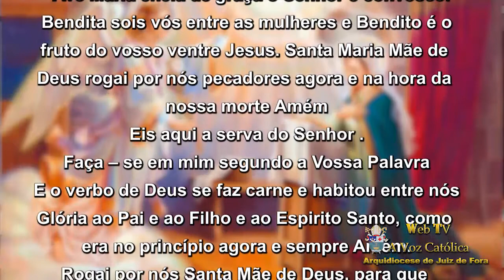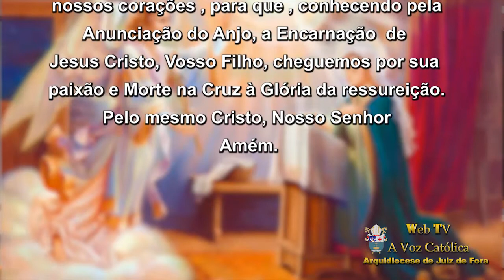Oração do Angelus 24/06/20 - Apresentação Padre Luiz Vittório